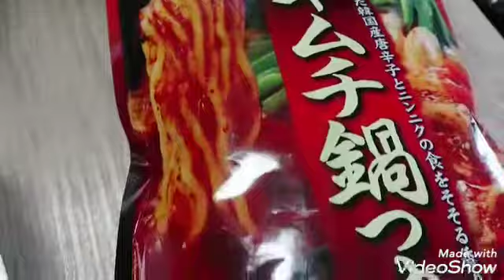Kimchi Soup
Very easy to cook kimchi soup. Just put all in the pot, then boiled it and let it cook for 15 minutes.